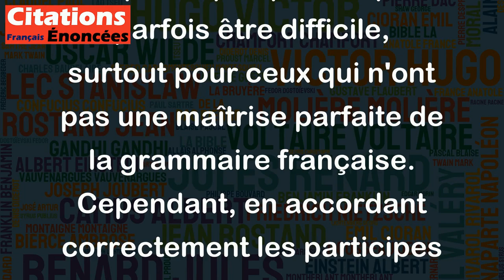Vous faites accorder vos pianos ?... Faites donc accorder vos participes ! - Francis Blanche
Cette citation de Francis Blanche souligne l'importance d'accorder correctement les participes passés en français. Tout comme un piano doit être bien accordé pour produire une belle musique, les participes passés doivent aussi être correctement accordés pour que la phrase ait un sens grammatical cohérent. L'accord des participes passés peut parfois être difficile, surtout pour ceux qui n'ont pas une maîtrise parfaite de la grammaire française. Cependant, en accordant correctement les participes passés, on montre son respect pour la langue et on communique de manière claire et précise.